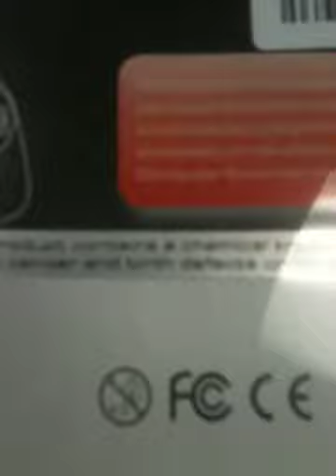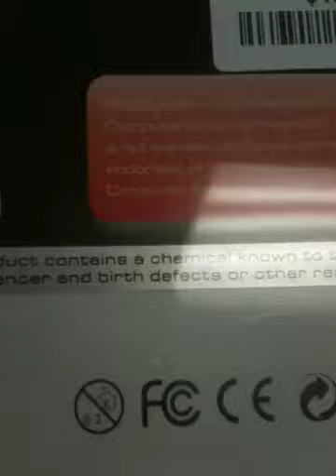China ps3 controller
Ps3 fake controller